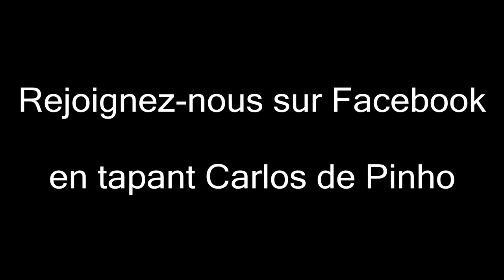she will be loved maroon 5 (Sido et Robin)